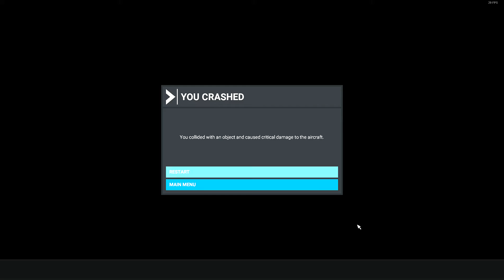i was that guy on MSFS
trying to see if it is possible to take off with a 747 @ Tenzing–Hillary Airport located in Lukla, Nepal. wings are too large to attempt to even take off. see  the size of other players airfoil in comparison.